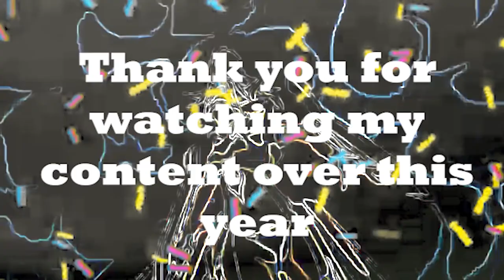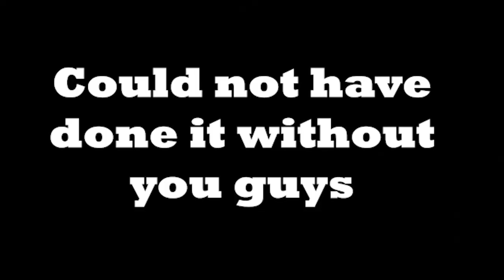HAPPY NEW YEAR EVERYONE: 20,000 SUBSCRIBER THANK YOU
At the start of this year, we started at 1,000 subscribers. This is the biggest growth my channel has seen in past years. And its only gonna get better from here. Be sure to follow my socail media pages and I will be live tonight Celebrating New Years tonight.